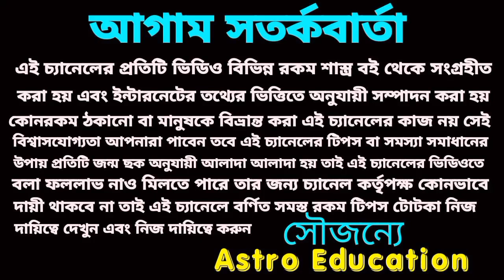ঝাড়ু দিয়ে করুন মহা উপায়! মা লক্ষ্মীর আশীর্বাদে মালামাল!